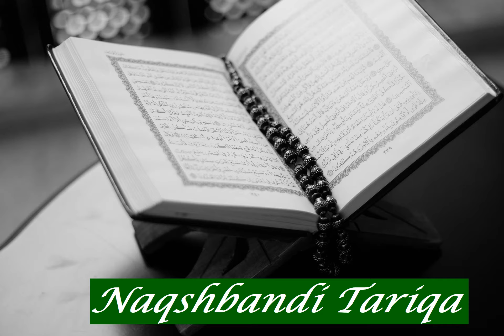Abdel Manii Al Saadaoui: Sura 108 Al Kawthar